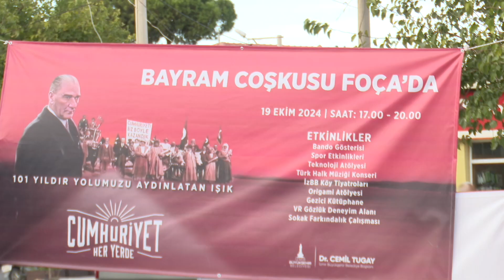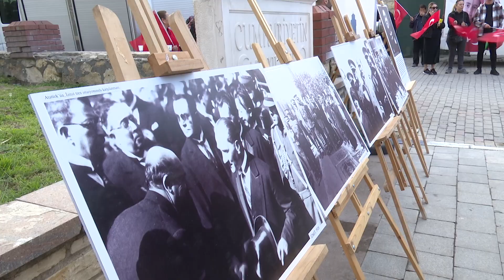“Cumhuriyet Her Yerde Foça Bağarası’nda devam etti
Cumhuriyet Bayramı’nın 101’inci yılı İzmir'de tüm görkemiyle kutlanıyor. İzmir Büyükşehir Belediyesi’nin “Cumhuriyet Her Yerde” sloganıyla kırsal ilçelerde organize ettiği 29 Ekim şenlikleri Foça Bağarası’nda devam etti.

İzmir Büyükşehir Belediyesi’nin 29 Ekim coşkusunu kentin dört bir yanına yaydığı “Cumhuriyet Her Yerde” etkinlikleri Foça’da devam etti. İlki 15 Ekim’de Kemalpaşa Aşağıkızılca Mahallesi’nde yapılan şenlik, 15 gün 19 ilçe konseptiyle bu kez Foça Bağarası’nda düzenlendi. Etkinliğe Foça Belediye Başkanı Saniye Bora Fıçı, İzmir Büyükşehir Belediyesi bürokratları, meclis üyeleri, muhtarlar ve Foçalılar katıldı. Etkinlik, 19 Ekim Muhtarlar Günü vesilesiyle Atatürk Anıtı’na muhtarların çelenk sunumuyla başladı.